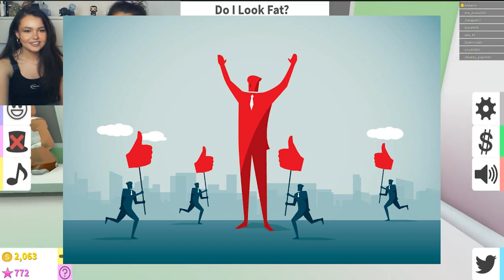Phoeberry Made Amberry WANT TO QUIT ROBLOX! THEY FOUGHT!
Apparently Phoeberry made Amberry want to quit Roblox. Find out all about it in todays Video.